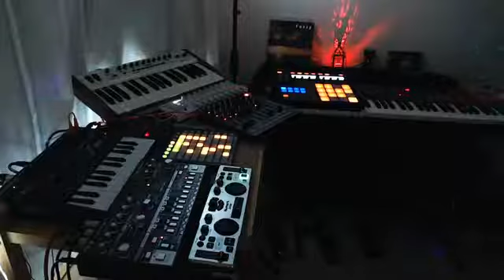🤡 🎪 PtAC - CLOWNFEST 5 - FUZZY CONSOLATION SET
Join us at:

To join in the fun, get involved or spot the latest unsigned talent!

for the official music festival website

How it works:

1 - Join us at the URL on Facebook or here on YouTube

2 – Submit a track (following the submission instructions)

3 – Get your track played and reviewed live on air by an army of followers (the Clown Army)

4 – If you are good enough you may be spotted by record labels, invited to play at Clownfest or just increase your exposure.